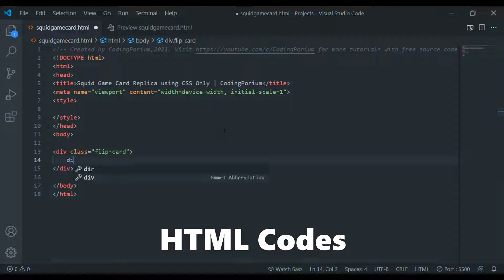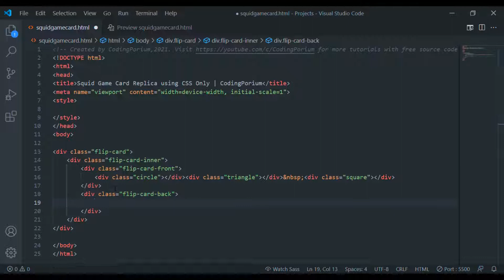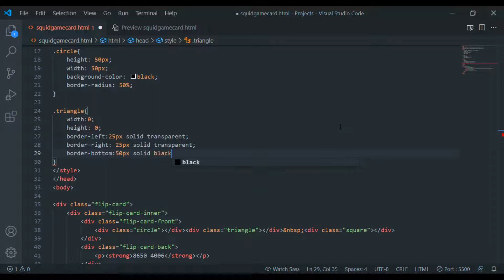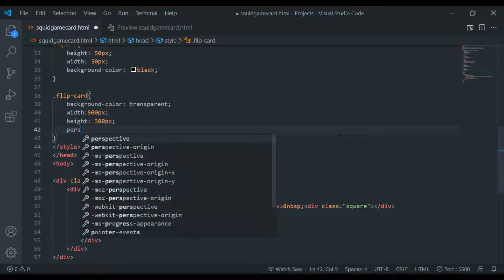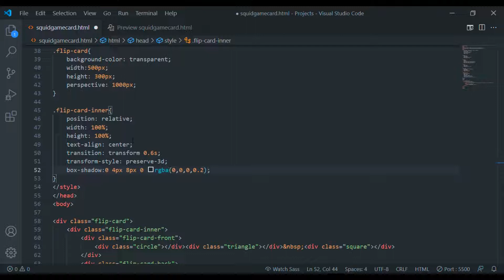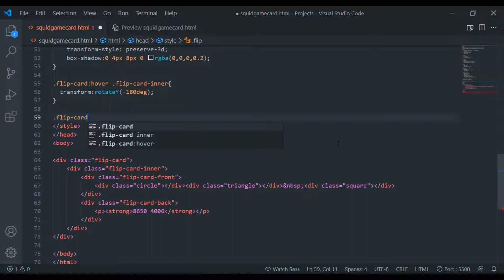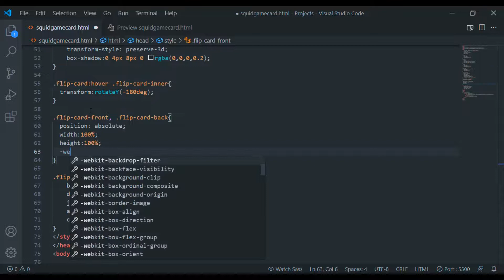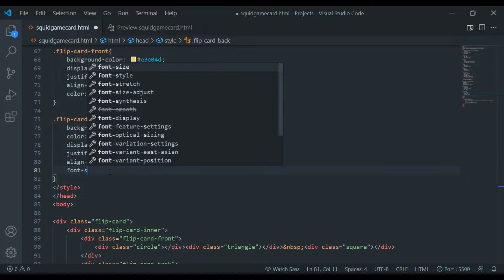Make a the Squid Game Card using CSS Only! (Easy)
🙂Since the Squid Game show is trending and ranked as the no.1 show on Netflix, I decided to make a CSS version of the classical card shown in the squid game series! I have made a blog post regarding this project below :)

📝MY TEXT EDITOR
• Visual Studio Code
• Theme: Atom One Dark Theme
• Extensions: Live Server Preview, HTML Preview, Emmet (built-in)

If you're reading this far, thank you very much🤗! Comment a 🧪 if you've read this far. Buh-bye!